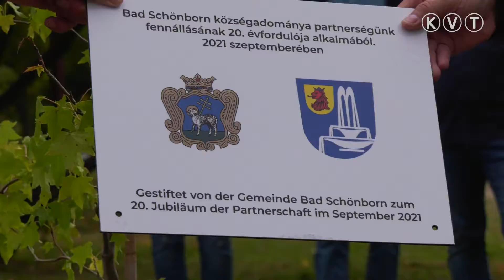KISKUNMAJSA: FACSEMETÉT ÜLTETTEK A 20 ÉVES PARTNERSÉG ÉVFORDULÓJA ALKALMÁBÓL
Kiskunmajsa és Bad Schönborn között fennálló testvérvárosi kapcsolat 20. évfordulója alkalmából a XXVIII. Főtéri Sokadalomra érkezett német delegáció egy borostyánfa csemetével ajándékozta meg Kiskunmajsát. A két település kapcsolatának fontosságát szimbolizáló fácskát a Béke téri játszótéren ünnepélyes keretek között Klaus Detlev Huge és Patkós Zsolt polgármesterek ültették el.